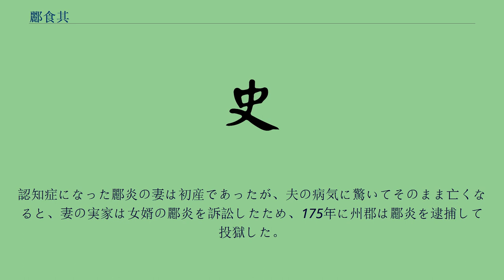酈食其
酈 食其（れき いき、拼音：Lì Yì-jī、紀元前268年 - 紀元前204年）は、中国秦から楚漢戦争期の儒者、説客。
陳留郡雍丘県高陽郷（現在の河南省開封市杞県）の人。
通称は酈生（酈先生）。
子は酈庎、孫は酈勃（酈遂）。
弟は酈商、甥は酈寄。
身長は8尺ほどあり読書を好んだが、貧乏で家業を持たなかった。
のちに村の門番となるが、周囲からは「狂生（気狂い先生）」と呼ばれ相手にされなかった。
陳勝、項梁らの挙兵以来、60歳前後ながら仕えるべき人物を探していたが、いずれも意に染まず身を隠した。
その後、劉邦が陳留を攻撃した際、酈食其は劉邦を気に入り、伝を頼って面会できるようにした。
その伝の人は、劉邦が大の儒者嫌いで儒者がいたらその冠を取ってその中に小便をするような人物であるので止めた方が良いと説いたが、酈食其は意に介さず、とにかく劉邦に面会させてくれと説いた。
伝の人の言うとおり、劉邦は初め召使の女性に足を洗わせながら酈食其に面会するという無礼な態度に出た。
これを酈食其は「年長の者にそのような態度をとるべきではない」と一喝し、劉邦も慌てて女性を下がらせて姿勢を正し、謝罪した。
ようやく話の出来る状態になった後、酈食其は劉邦に対して陳留の率いる秦軍の投降を説いて成功させ、広野君に封じられた。
またこの時、弟の酈商を推挙している。
以降は、同じ説客の陸賈とともに諸侯を説得するなど東奔西走して、その折衝に当たった。
紀元前206年、西魏王魏豹が離反すると、劉邦から「おい、お喋りよ、西魏王を説得できたら、一万戸の領主に封じてやる」と命じられて魏豹の説得に赴くが、失敗に終わった。
項羽と対峙するにあたり酈食其は劉邦に策を献じ「（戦国七雄から秦を除いた）六国の子孫を諸侯に封じれば、みな喜んで陛下の臣下になるでしょう」と説いた。
劉邦も当初、これを受けたが、張良から「項羽との苦しい戦いの最中にある今の陛下は諸侯を封じても統制できる状況ではありません。今、恩賞を期待して功績を挙げんと陛下に従っている六国の遺臣たちも、故郷に帰って、それぞれの主君に従うようになってしまいます。これでどうして、項羽に勝って天下を御取りになるのですか」と進言され、酈食其の策を却下した。
韓信の斉攻略が進んでいるときに、酈食其は進言して斉との和平交渉に臨み、その弁舌で以って斉の七十余城を一旦帰順せしめることに成功する。
しかし酈食其に功績を独り占めにされることを恐れた韓信とその腹心の蒯通は独断で斉を攻撃し、和平を反故にされて怒った斉王田広により酈食其は煮殺された。
その際に酈食其は斉王より「お前が漢軍を止められれば命は助けてやる」と言われたが、「大きな事を成すものは細かいことにこだわらないと言う。私はお前のために前言を変えたりしない」と放言し、そのまま煮殺された。
劉邦は前漢王朝を樹立すると、いったん斉を帰順せしめた亡き酈食其を賞して、その子の酈庎は将として軍勢を率いて戦うも父ほど戦功を残せなかったが、劉邦は亡父の功績に免じて彼を高梁侯に封じた。
後に武遂侯に転封させている。
紀元前122年に酈庎の孫・酈平（酈勃（酈遂） の子）が皇族の衡山王劉賜（淮南厲王劉長の子）から勅命と偽って、百斤の金額を騙し取った罪で処刑され、晒し首にされる予定だったが、病死した。
そのため後を継いだ酈平の子（酈乗?）は爵位を没収された。
宣帝の代に、酈食其の玄孫の酈賜が元の爵位を賜った。
後漢の時代になると、酈食其の子孫と称した范陽（現在の河北省保定市定興県）の人である酈炎、字は文勝が霊帝の時代に存在した。
彼は、弁舌爽やかで文辞と詩に巧みで、親孝行で音律に長じていた。
朝廷は彼を州郡の官吏として招聘したが、酈炎はこれに応じなかった。
その後、酈炎は精神的な病にかかり若くして認知症になった挙句に母が死去した。
認知症になった酈炎の妻は初産であったが、夫の病気に驚いてそのまま亡くなると、妻の実家は女婿の酈炎を訴訟したため、175年に州郡は酈炎を逮捕して投獄した。
病にかかった彼はまともに返答ができないまま、過酷な拷問に耐え切れずについに獄死した。
享年28。
酈炎の師であった盧植は彼の死を惜しみ、これを称える徳行の詩を謳った。